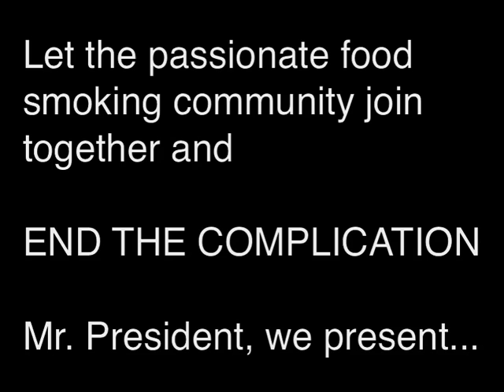The Department of Smoked Salmon – State of the Union Address | Bradley Smoker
Salmon Decision 2011 – Don't Let Bureaucracy Blow Smoke on Your Salmon!

People of the Food Smoking community! President Barak Obama needs our help. In his 2011 State of the Union address, the President addressed the confusion over what the government department handles smoked salmon. Now, we present Bradley Smoker's solution – The Department of Smoked Salmon.